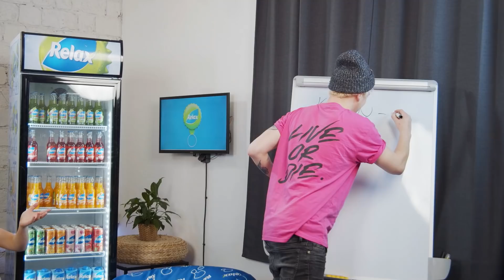Vypij to, fofrem! Studio Relax - Díl 14.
Kdo pije nejrychleji a kdo má nejlepší mušku?🥤 Pusť si další díl Studia Relax!
Nový díl každé úterý v 16 hodin! Tak nás sleduj, ať ti nic neunikne.